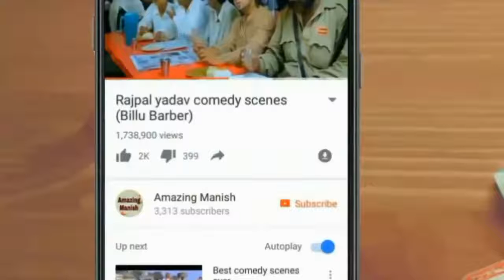Best funny scene ajay devgan sonakshi